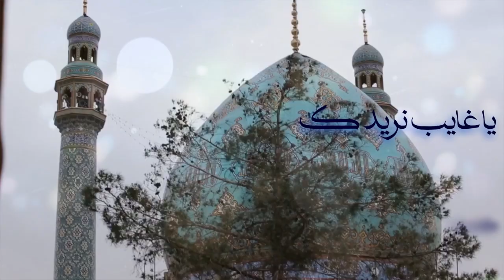راب مهدوي إسلامي || ياغايب نريدك || جبار المشكوري | محمد البغلاني|| كلمات: محمد السبتي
|| ياغايب نريدك
|| جبار المشكوري | محمد البغلاني
|| كلمات: محمد السبتي
||  المهرجان {17}
شور مهدوي // "المهدي المخلّص.. تَقْوى - وَسَطِيّة - أخلاق "
البصرة _ المعقل
|| ذِكــر الأشبال: حمد الشميلاي | زين العابدين البديري | محمد البهادلي | علي البهادلي | حسن الطاهري | ابو الحسن الجويلاتي | أحمد العلياوي | محمد العلياوي | محمد الصرخي | حسين الخليفاوي | منتظر الشويلي | مجتبى الشويلي | علي الميالي | كرار العادلي | مؤمل الكعبي | حسين الكعبي

|| ذِكــر : | منتظر البديري | علي الديواني | محمد اسماعيل | جعفر العيساوي | كرار البديري | كرار السوداني | هادي الصميري | جعفر الأسدي | مؤمل المنصوري | جعفر المنصوري | أحمد العلياوي | مقتدى البديري | أحمد الخيكاني | عباس الشيباني